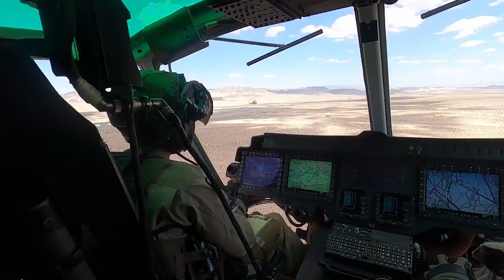보병 1개 대대가 사용할 수 있는 총탄을 5분만에 소화해 버리는 소형 벌컨 '미니건', 분당 4천발을 발사하는 미니건 영상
보병 1개 대대가 사용할 수 있는 총탄을 불과 5분만에 소화해 버리는 연사력을 자랑하는 M134 미니건의 실사격 영상입니다.  미니건은 베트남 전쟁에서는 10,000정이 도입되어 밀림 깊은 곳에 은폐된 집결지 소탕에 많은 효과를 보았다고 하는데요 1962년부터 양산이 되었지만 현대전에서도 헬기 등에 탑재되어 단시간 내 일정 지역을 제압하는 화기로 운용이 되고 있습니다.

제원
제작사: 제너럴 일렉트릭 외
구경: 7.62m
탄약: 7.62×51mm NATO
급탄: M13 급탄 벨트 외
전장: 801.6mm
총열: 558.8mm
중량: 39kg / 경량 모드 19kg
유효 사거리: 1.000m
작동 방식: 전동 드라이브 개틀링

[네이버 지식백과] 미니건 - 강렬한 연사력을 자랑하는 작은 벌컨 (무기백과사전, 한국국방안보포럼(KODEF), 유용원의 군사세계, 디지틀조선일보)